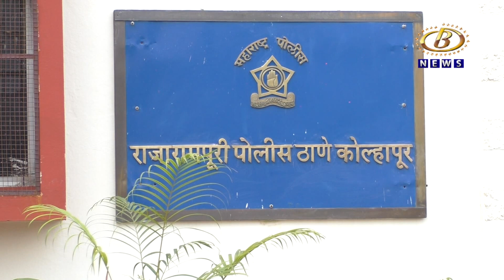करणीची भीती दाखवून महिलेची सहा लाखांची फसवणूक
करणीची भीती दाखवून महिलेची सहा लाखांची फसवणूक, राजारामपुरी पोलिसांनी तिघांना केली अटक
Channel B